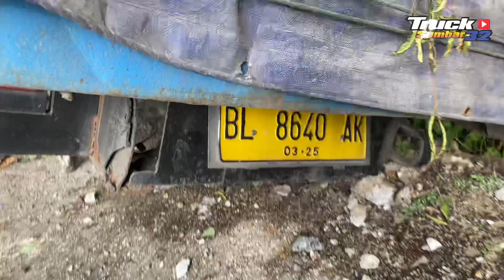innalillahi NASIB MALANG MENIMPA TRUK ASAL ACEH !!! Alami Rem Blong di Sitinjau Lauik